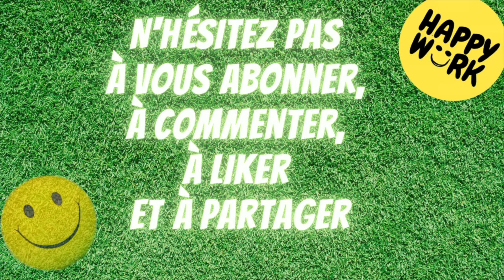Happy Work - 5 Stratégies pour Gagner l'Appréciation d'un Manager Difficile - Gaël Chatelain-Berry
Avez-vous déjà senti que votre travail passe inaperçu aux yeux de votre manager ? 🤷‍♂️🤷‍♀️ J'ai connu ça, et je sais que ce n'est pas facile. Dans cet épisode, je partage mes expériences et des stratégies clés pour changer la donne. 🔄

1️⃣ Empathie : Comprendre pourquoi votre manager agit ainsi. 🧐

2️⃣ Communication efficace : S'adapter au style de votre manager pour une meilleure interaction. 💬

3️⃣ Démontrer votre valeur : Informez votre manager de vos succès, petits ou grands. ✨

4️⃣ S'adapter au style de management : Chaque manager est unique, découvrez comment le vôtre fonctionne. 🕵️‍♂️

5️⃣ Apportez des solutions, pas seulement des problèmes. Soyez l'expert de votre domaine. 🛠️

Transformez votre relation avec votre manager et améliorez votre bien-être au travail. 🌈 Écoutez dès maintenant pour des conseils pratiques et éprouvés ! 💪

0:00 Introduction
1:03 Comprendre son manager
2:09 Communication efficace
3:50 Démontrer sa valeur
5:14 S'adapter
6:25 Donner des solutions
7:19 Conclusion